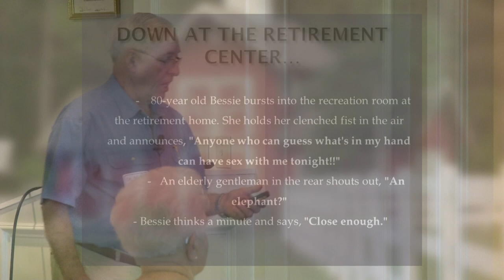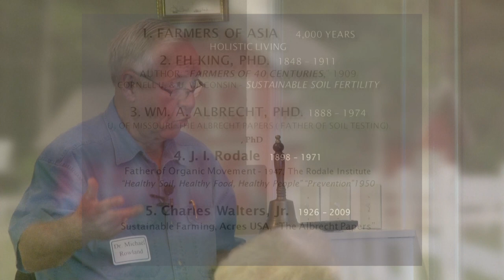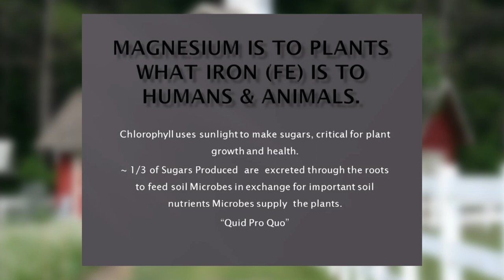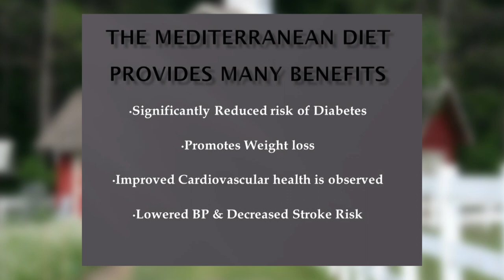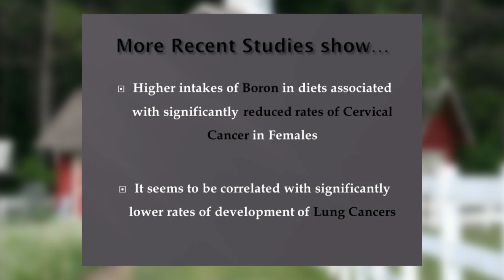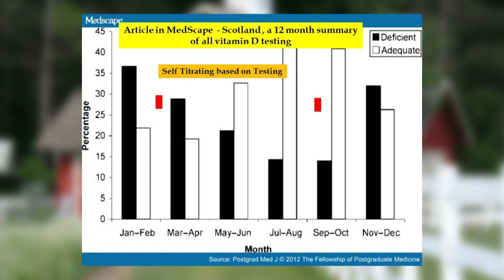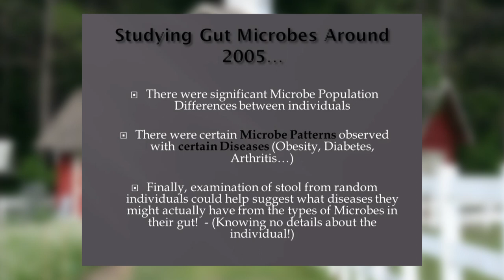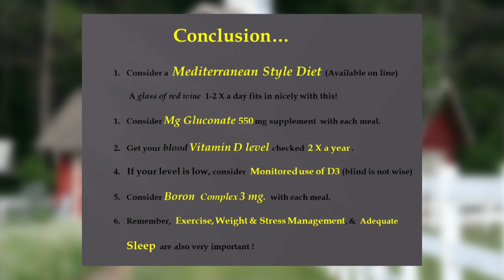Mike Rowland's Nutrition Presentation Aug 2018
Dr Mike Rowland Presentation